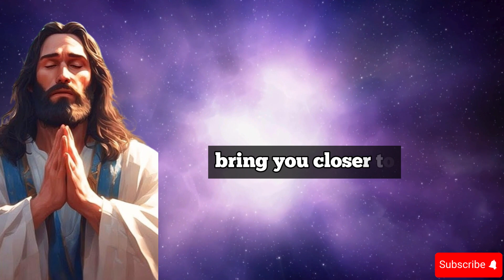MY CHILD OPEN THIS IT'S AN EMERGENCY....✝️God Miracles Today 1111🦋god msg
MY CHILD OPEN THIS IT'S AN EMERGENCY. |Angels say

angel numbers,
powerfuldevotional,
Jesus Christ,
1111,
Jesus Christ,
angel says,
angels,
angels messages,
angel message,
positive affirmation,
manifest miracles,
spirituality,
miracles,
law of attracton,
destiny,
awakening,
intuitive,
visionary,
callingallangels,
intuitive pathways,
spiritual awakening beginners,
spirituality awakening,
meditation,
spirituality,
ChristianMotivation1111,
Christian Motivation,
message angeliques,
angel messages,
spiritual meaning,
spirit vuides,
prayer,
Jesus,
Christian,
11:11,
grace,
purpose,
prophecy,
Spiritual,
Religion,
motivation,
church,
Manifestation,
prophetic,
amen,
manifestation,
Lord helps,
Lord message,
jesus message,
spiritual growth,
The law of attraction,
archangel message,
the secret,
law of attraction,
angel number,
angel message,
Jesus Christ,
divine blessingblessing